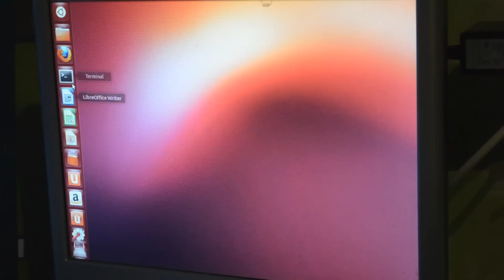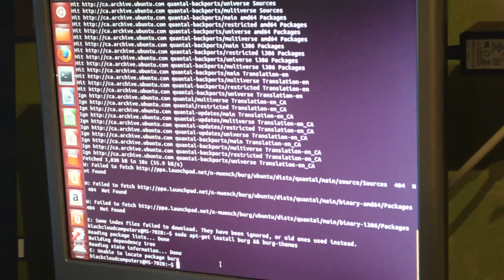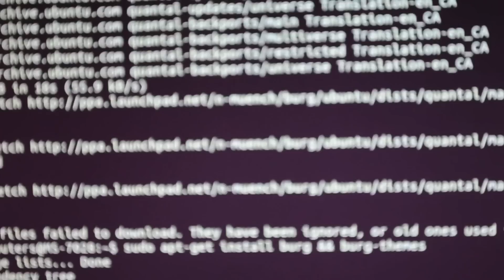BURG Install Problem with Ubuntu 12.10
I've just completed my newest build dual booting Windows 8 and Ubuntu 12.10, both operating systems are fully updated. I'm trying to install BURG so I can use a GUI to select between OS during start up but I keep getting this error every time.
I looked around online and I can't figure it out, does anyone know what I'm doing wrong?